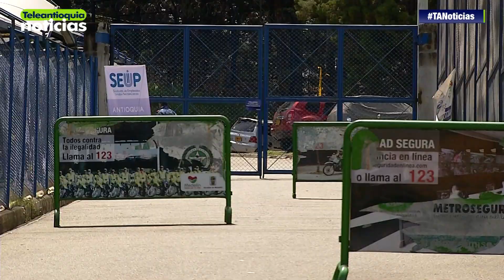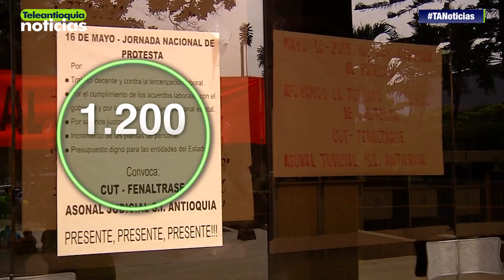Trabajadores de la rama judicial y del sindicato del Inpec se unieron al paro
A esta jornada de protesta también se unieron los trabajadores de las cárceles en el Valle de Aburrá y de la rama Judicial; 1.200 audiencias quedaron suspendidas en el Palacio de Justicia.

-Teleantioquia Digital-